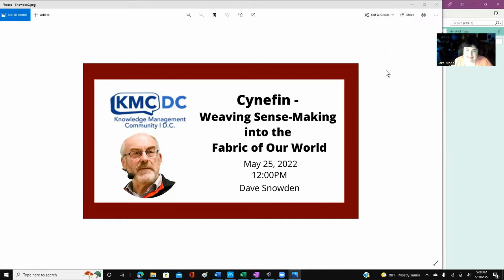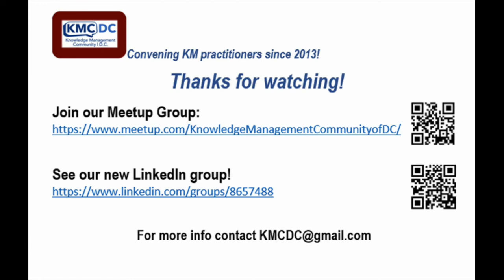KMCDC Monthly Meeting, May 2022, Professor Dave Snowden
The Cynefin® sense-making Framework, brainchild of innovative thinker Dave Snowden, has never been more needed. The Framework empowers leaders across organizations, governments, and local communities, to work with uncertainty – to navigate complexity, create resilience, and thrive. As Snowden says, “The Framework guides us to make sense of the world, so that we can skillfully act in it.”